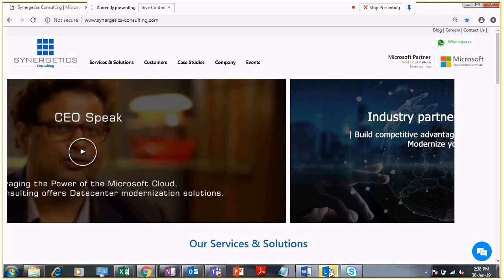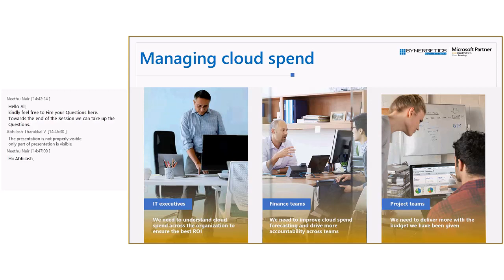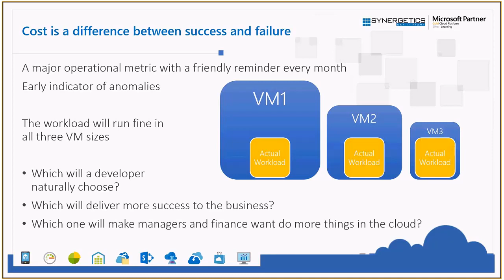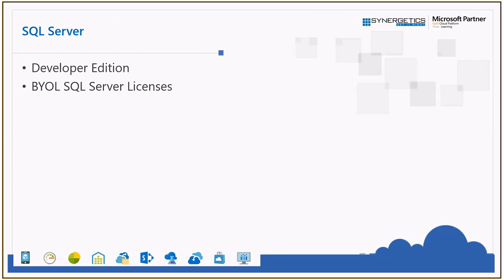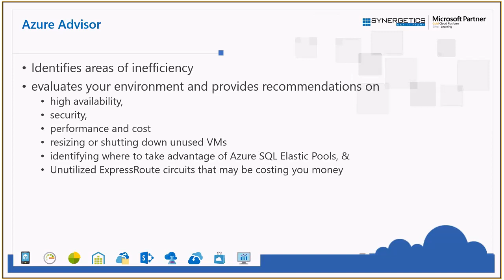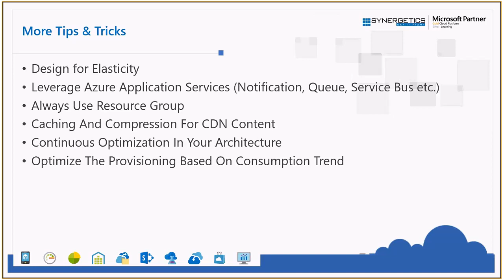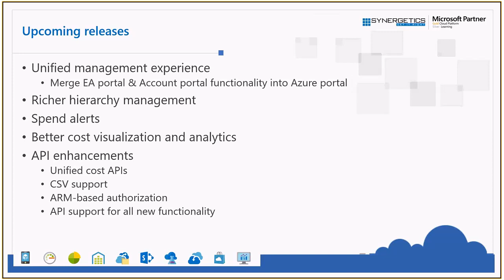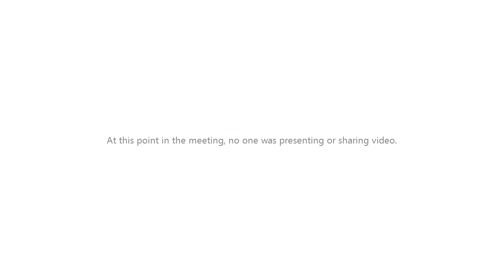Synergetics Consulting's Webinar on"Optimization of Cost"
Synergetics-Consulting is a “Born in the CLOUD” multi services company providing services to help Enterprises grow faster by modernising data centers and Applications.